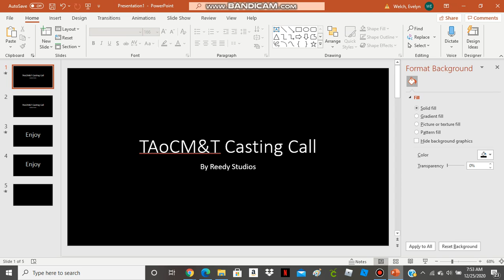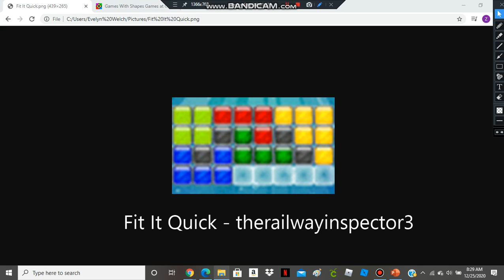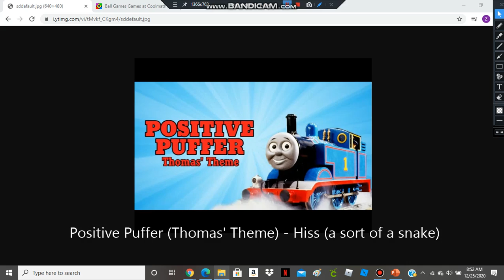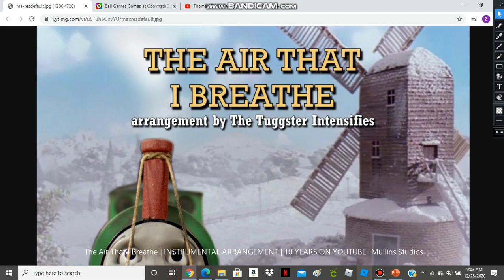The Adventures of Cool Math and Treats Casting Call Part 1 (My last video of 2020)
Note: I love Cool Math Games and The Tuggster Intensifies